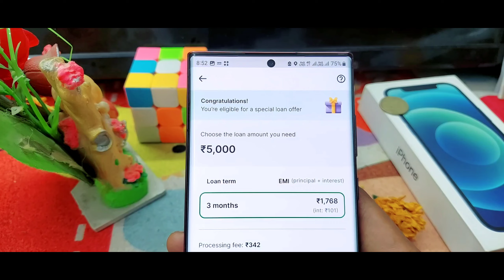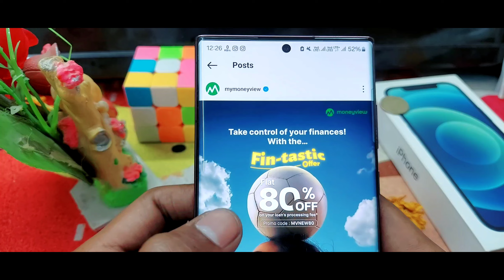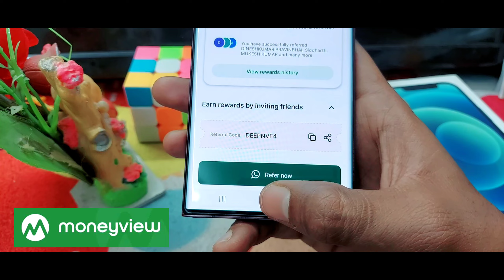Money view promo code | money view promo code for processing fees | money view promo code today 2024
🔗 Moneyview App Link

Your Queries.."